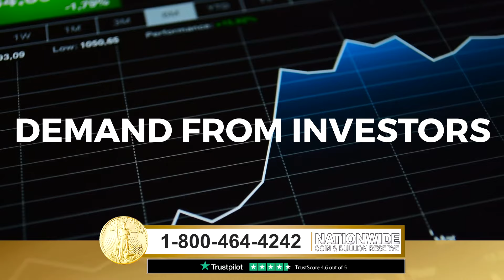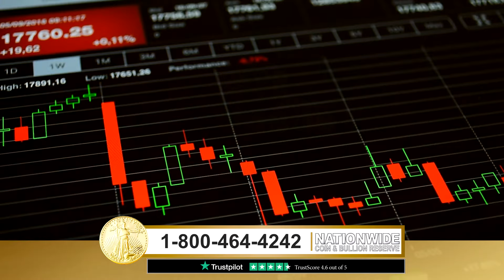Demand for Gold Impacts Supply